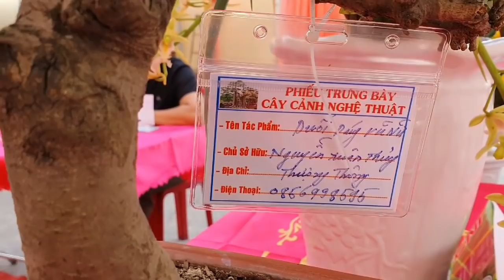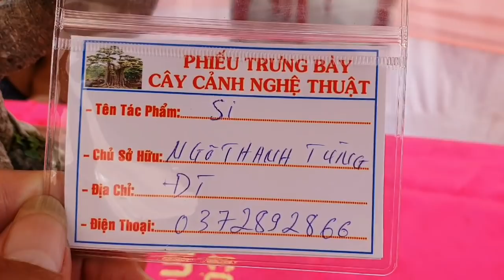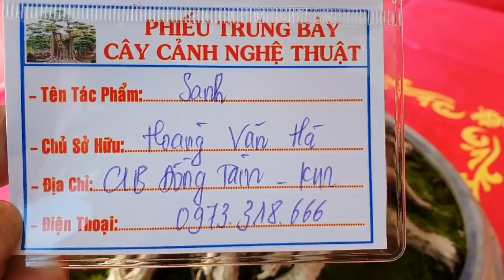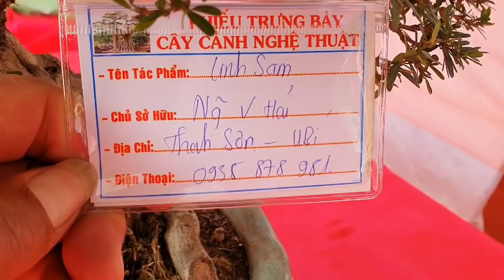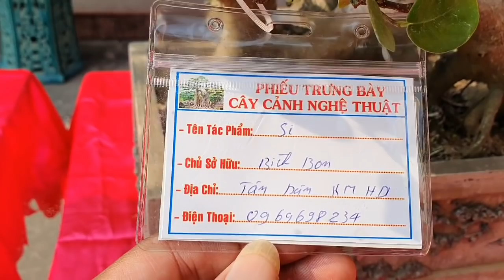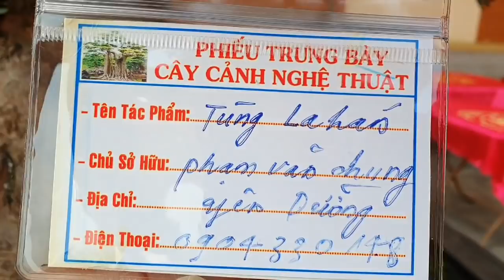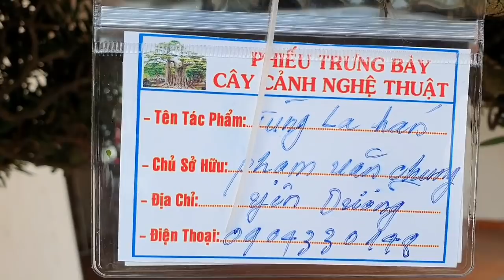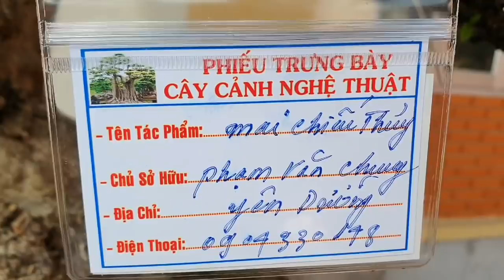SH.3444.Cây Duối mini hình Vũ Nữ đẹp tại Hồng Thái Đông.Đông Triều. Quảng Ninh.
Cây cảnh đẹp.
Bonsai.
Bonsai mini.
Bonsai đẹp.
Beautiful Bonsai
Chúng tôi luôn sẵn lòng phục vụ quí vị. Điện thoại. 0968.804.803. Chuyên đề về  Sinh vật cảnh , Du lịch tâm linh, di tích và danh lam thắng cảnh bốn phương.HSĐS xin cảm ơn các bạn đã đăng ký kênh, chia sẻ và đồng hành cùng
Đỗ Sinh.